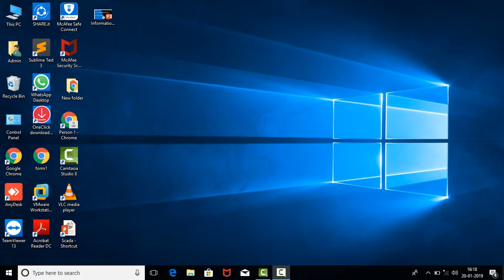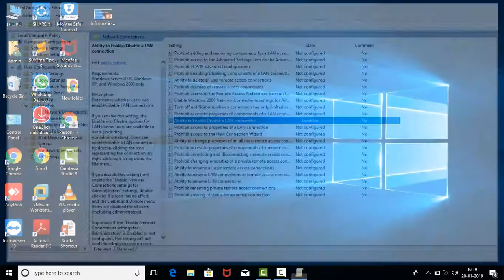Enable/Disable a LAN Connection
Determines whether users can enable/disable LAN connections.

If you enable this setting, the Enable and Disable options for LAN connections are available to users (including non-administrators). Users can enable/disable a LAN connection by double-clicking the icon representing the connection, by right-clicking it, or by using the File menu.

If you disable this setting (and enable the "Enable Network Connections settings for Administrators" setting), double-clicking the icon has no effect, and the Enable and Disable menu items are disabled for all users (including administrators).

Important: If the "Enable Network Connections settings for Administrators" is disabled or not configured, this setting will not apply to administrators on post-Windows 2000 computers.

If you do not configure this setting, only Administrators and Network Configuration Operators can enable/disable LAN connections.